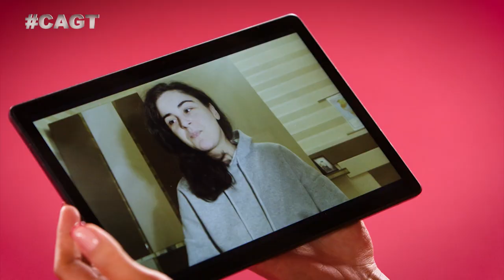НЕВЕРОЯТНЫЙ ДУЭТ! Лейла Тагиева из Азербайджана